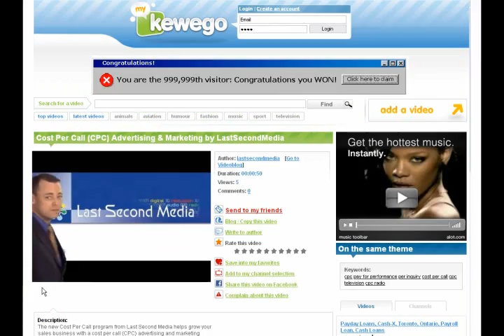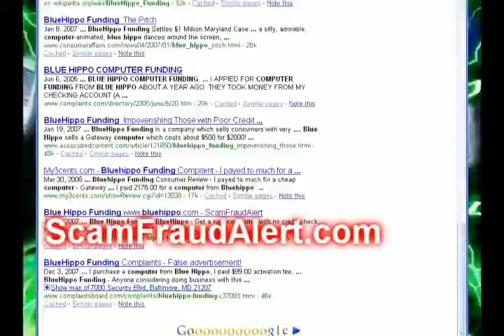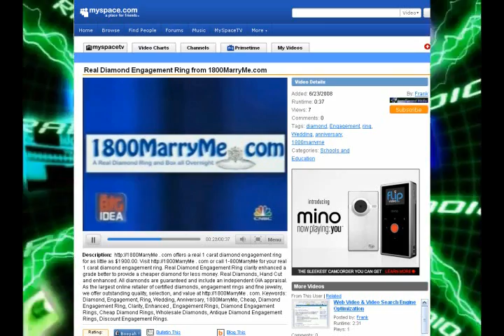Ad:Tech New York News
Attention Ad:Tech New York attendees: Interactive Agency Last Second Media announces it new program Companies attending Ad:Tech New York capture top rankings on Google and claim your spots with Web Video Launch.  Exciting things at the Ad:Tech New York. Stay ahead of the competition at Ad:Tech New York. before attending Ad:Tech New York. adtech, ad:tech, ad tech, global marketing event, Interactive marketing, interactive online marketing, search engine strategies, New York internet marketing conference, New York search engine optimization, internet marketing conference, seo, web site optimization